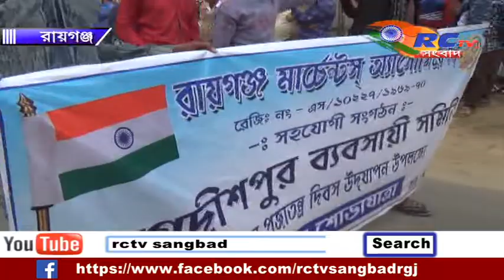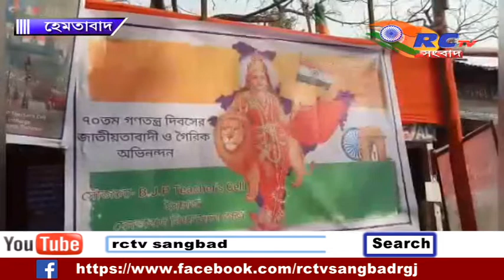উত্তরবঙ্গ জুড়ে পালিত হলো দেশের ৭০ তম প্রজাতন্ত্র দিবস | RCTV SANGBAD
যথাযোগ্য মর্যাদায় উত্তরবঙ্গ জুড়ে পালিত হলো দেশের ৭০ তম প্রজাতন্ত্র দিবস

RCTV SAGBAD